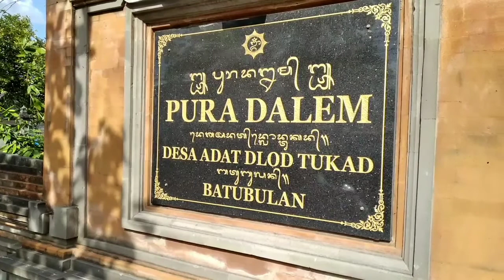Kawasan Batu Bulan Bali